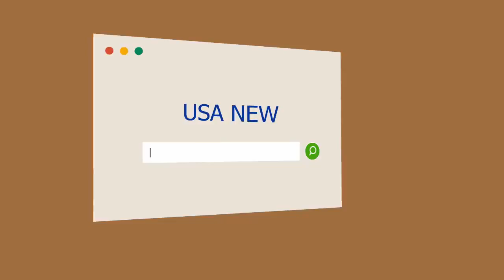Luli Salazar habló de su situación económica y le envió un mensaje a Redrado: "Se va a arrepentir m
Luli Salazar habló de su situación económica y le envió un mensaje a Redrado: "Se va a arrepentir mucho"